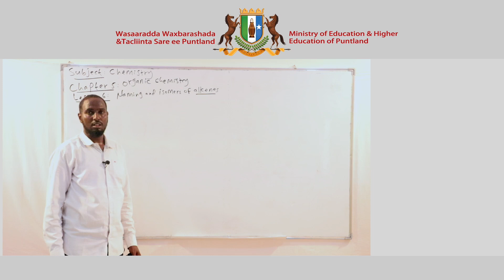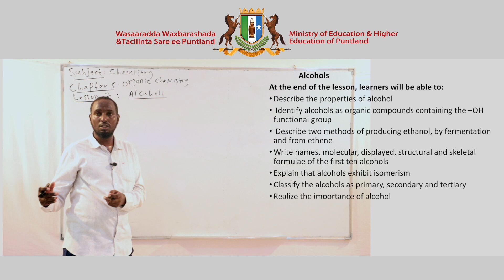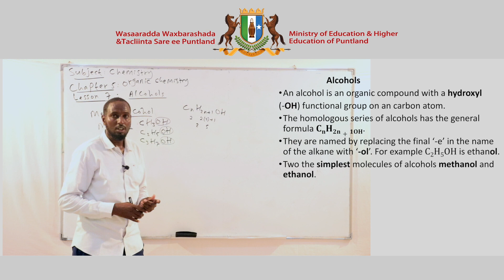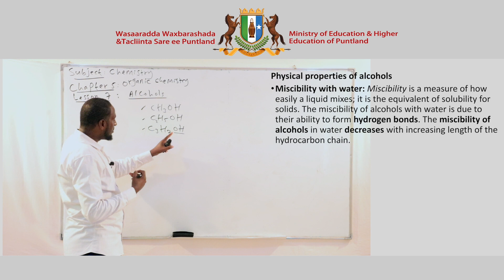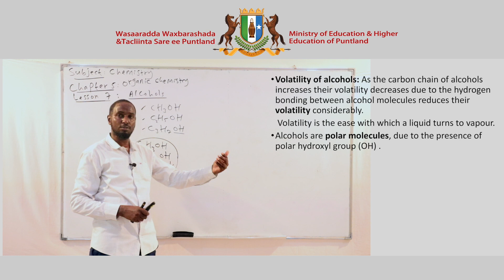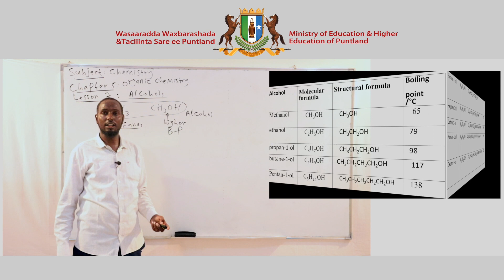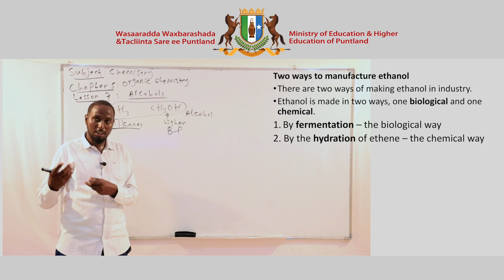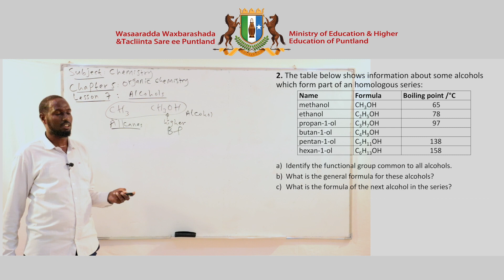Chemistry Chapter-5 Lesson -5